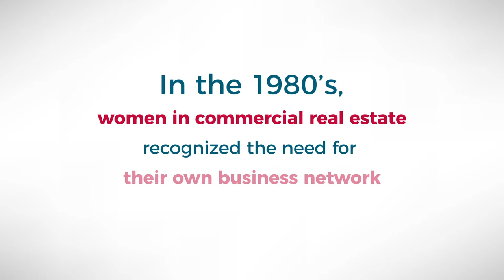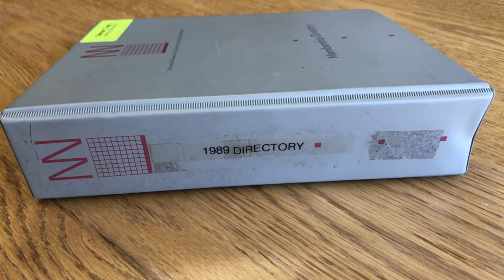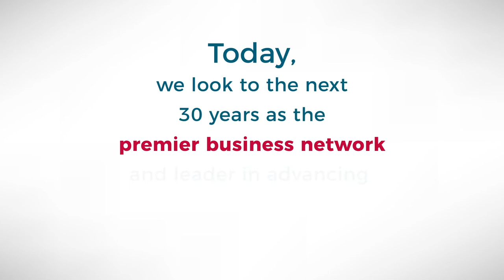CREW Network - Celebrating 30 Years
Today, CREW Network is the premier business network in commercial real estate with nearly 12,000 members in more than 75 markets worldwide.

This video highlights key milestones, leaders and events in CREW Network's 30-year history.